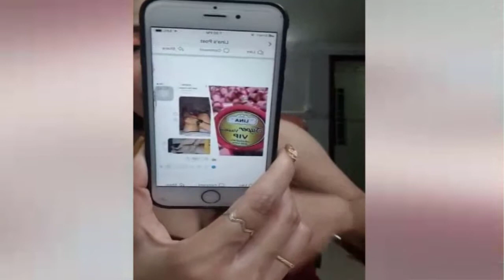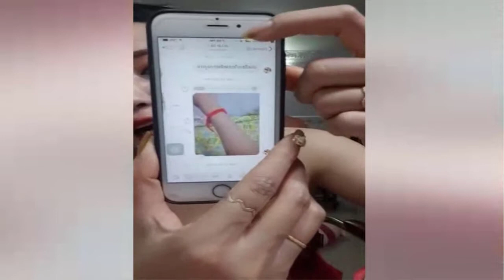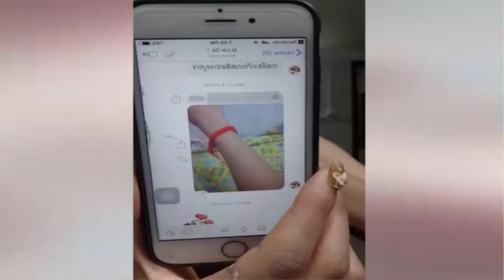khmer beautiful girl selling powder Lotion screen body white